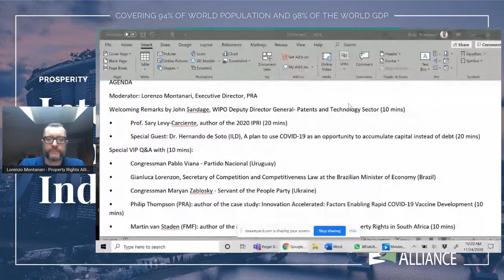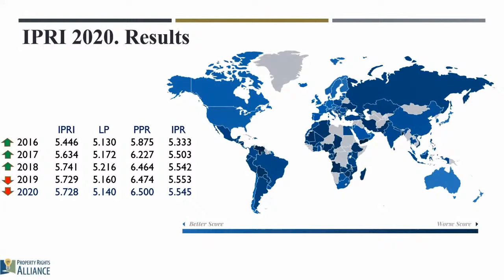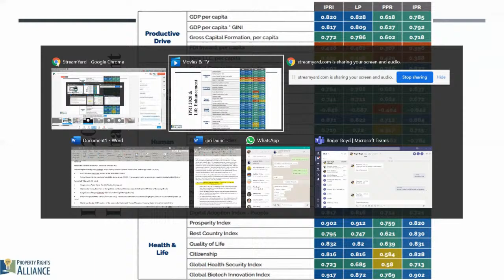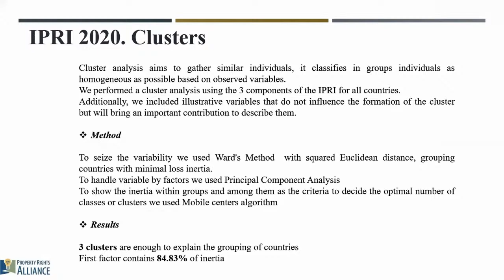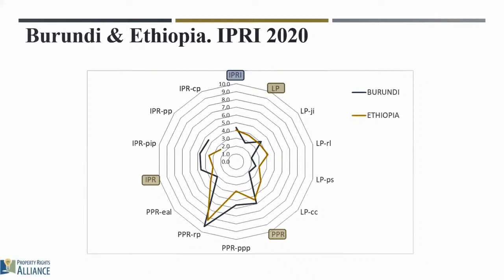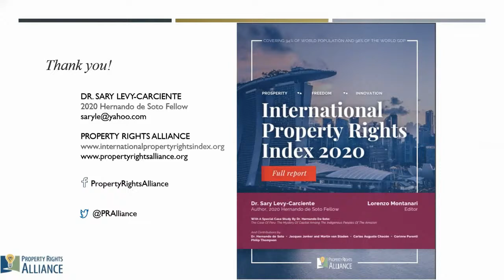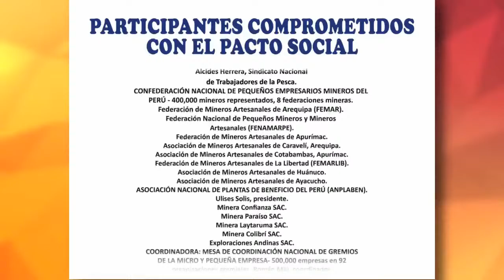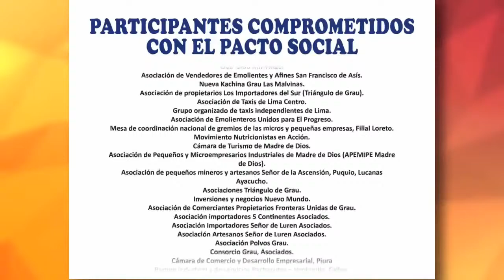Global Launch of the 2020 International Property Rights Index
Property Rights Alliance in cooperation with 122 think tanks across the world, is proud to release on November 24th, from 10 am to 11.30 EST, the 2020 International Property Rights Index (IPRI). The Index measures 129 countries to offer a comprehensive evaluation of the strength of physical property rights, intellectual property rights, and the legal and political environments that enforce them. The global index ranks property right protections in 129 countries, covering 98% of world GDP and 94% of the world population.

Moderator: Lorenzo Montanari, Executive Director of Property Rights Alliance

Speakers:

John Sandage, Deputy Director-General for Patents and Technology at World Intellectual Property Organization (WIPO)

Prof. Sary Levy Carciente (Venezuela) author of the 2020 International Property Rights Index

Special Guest: Mauricio J. Claver-Carone President of the Inter-American Development Bank (IDB)

Special Guest: Dr. Hernando De Soto, President of Institute for Liberty and Democracy (Peru)

Philip Thompson author of the case study “The Innovative Environment Defeating COVID-19”